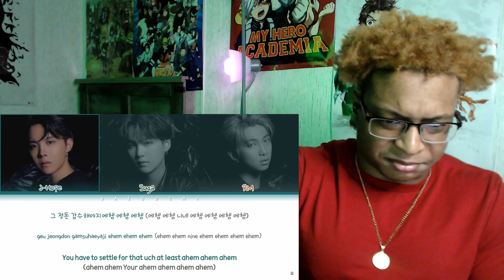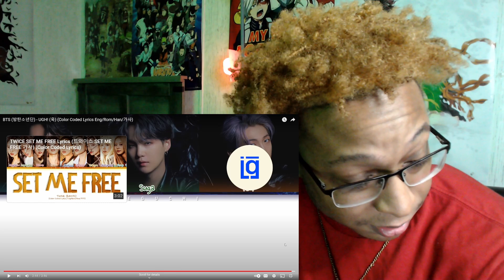BTS (방탄소년단) - UGH! (욱) (Lyric Video) REACTION!